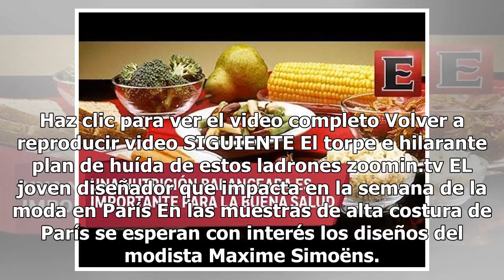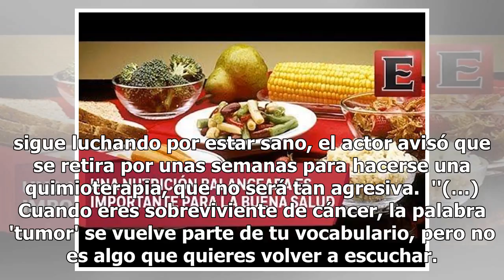Mauricio Martínez comparte su estado de salud tras nueva batalla vs el cáncer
Haz clic para ver el video completo Volver a reproducir video SIGUIENTE El torpe e hilarante plan de huída de estos ladrones zoomin.tv EL joven diseñador que impacta en la semana de la moda en París En las muestras de alta costura de París se esperan con interés los diseños del modista Maxime Simoën...